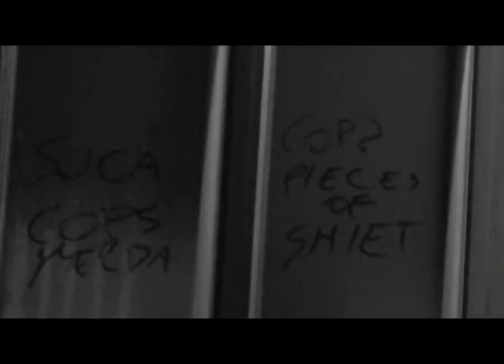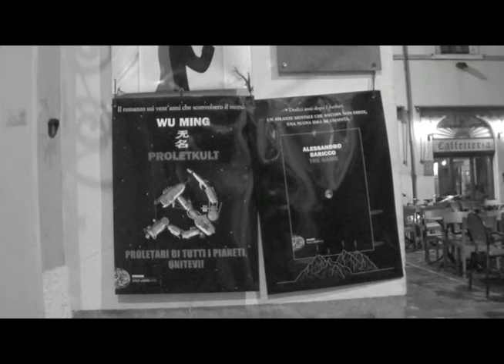La chiesa della sicurezza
Leonardo Bertini
(2019)
con Lara Castrucci, Letizia Zaffini, Container 47